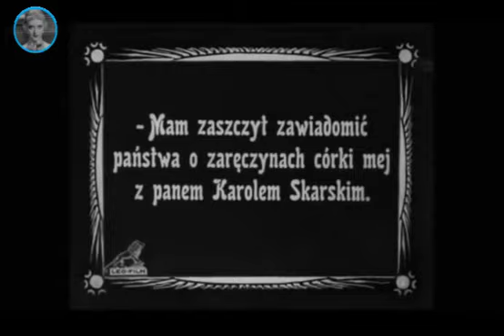1927 - Zew morza (The call of the sea)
Pays : Pologne / Film de Henryk Szaro réalisé en 1927